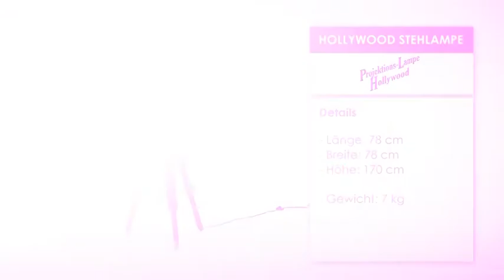Die Stehlampe Hollywood von myfab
Eine Lampe frisch vom Filmset! Die Projektionslampe Hollywood bringt echtes Kinogefühl in Ihr Wohnzimmer. Mit Ihrem drehbaren Kopf aus rostfreiem Edelstahl und dem gegliederten und höhenverstellbaren Stativ richtet sich das Licht ganz nach Ihren Bedürfnissen. Hollywood ist eine Leuchte ganz im zeitgenössischen Stil, die zu einem Lieblingsstück in Ihrer Einrichtung werden wird. Licht, Action!